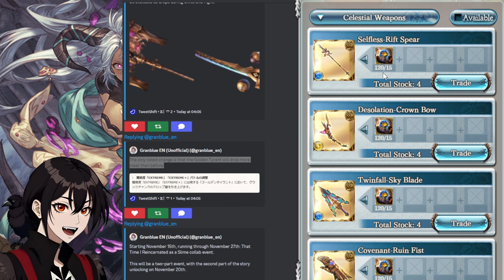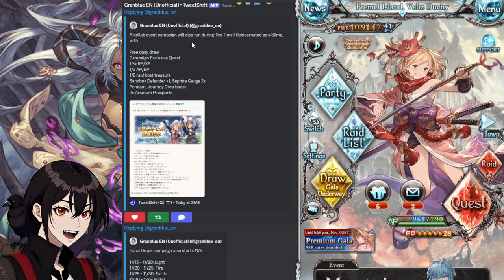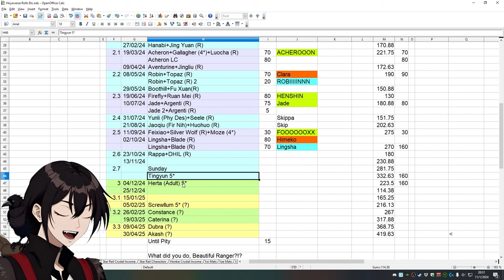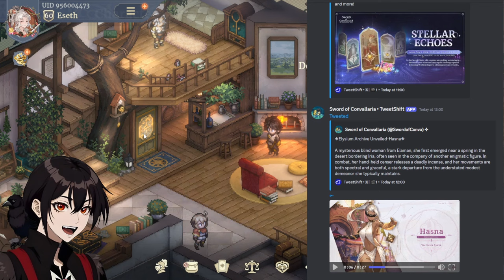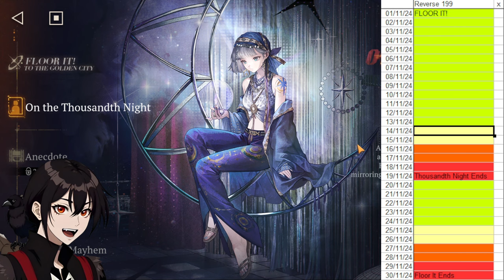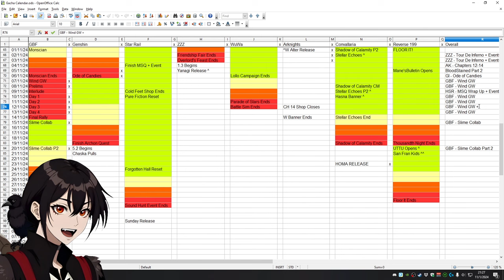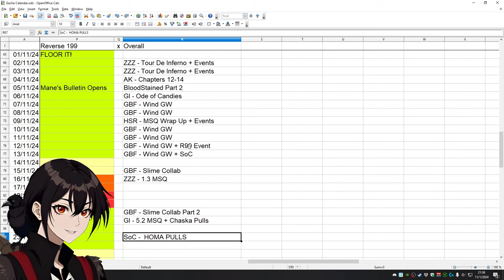November Gacha Roundup, Plans & Pulls!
Wind GW, Event Calendar and tentative streams listings!
Fingers crossed, this will be a good and lucky month!

Socials!